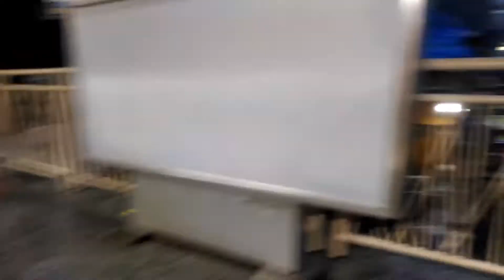Mumbai Rain 2019 | Latest Heavy Rainfall shots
Heavy Rain Fall from a 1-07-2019